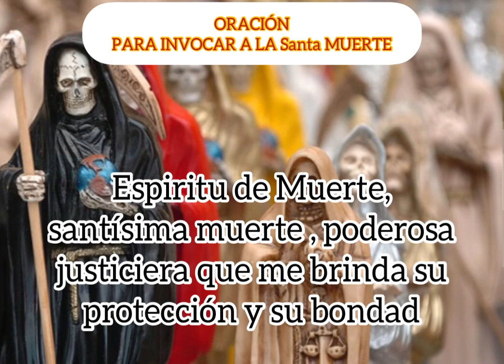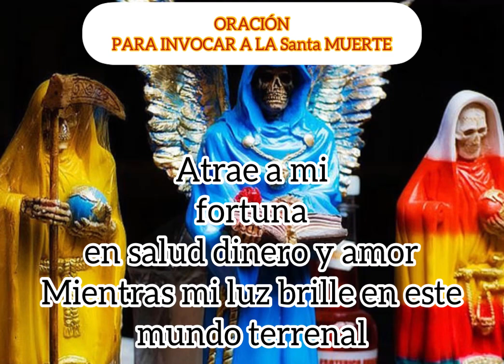CÓMO INVOCAR A LA SANTA MUERTE ☀️❤️ Oración a la santa muerte 🤩↘️↘️↘️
Oraciónes Poderosas